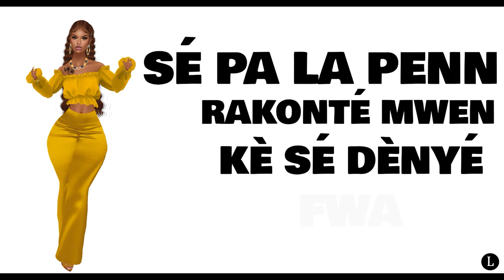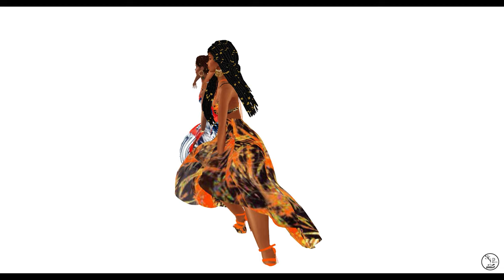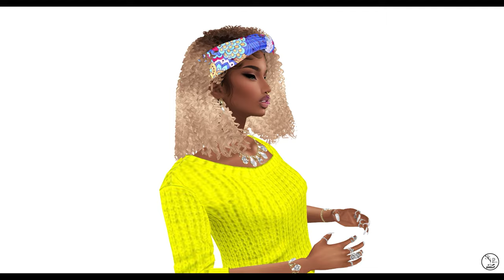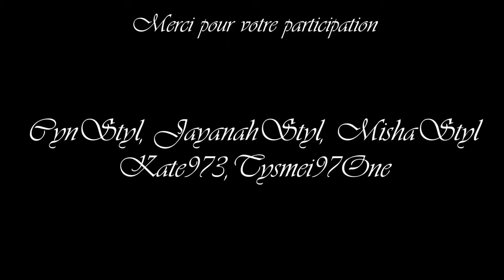LAS MANNYÉ MWEN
STOP AUX VIOLENCES  FAITES AUX FEMMES
CLIP OFFICIEL